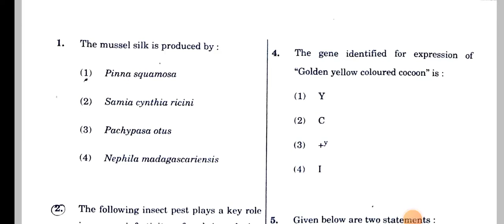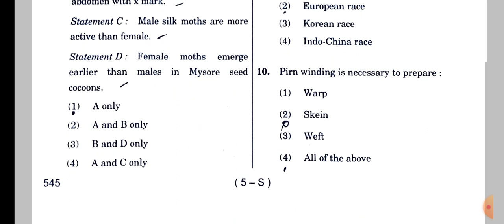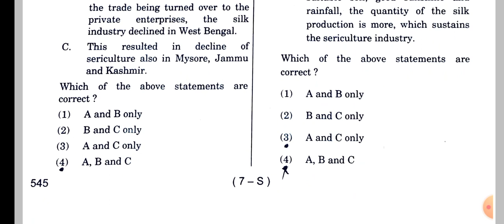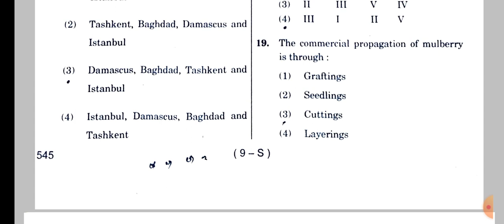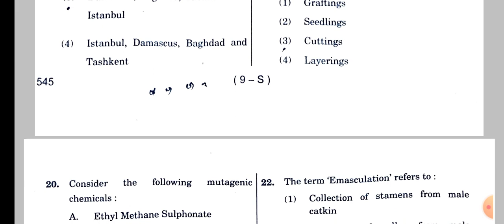ರೇಷ್ಮೆ ಇಲಾಖೆಯ ರೇಷ್ಮೆ ಅಧಿಕಾರಿ ಹುದ್ದೆಯ ಪ್ರಶ್ನೆ ಪತ್ರಿಕೆ 2 | Sereculture Officer Paper 2 | KPSC Jobs